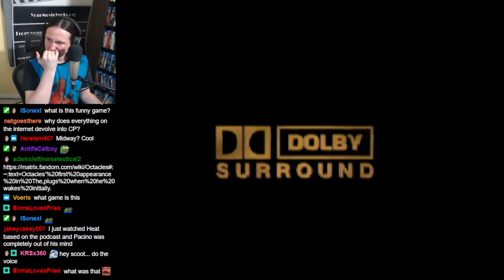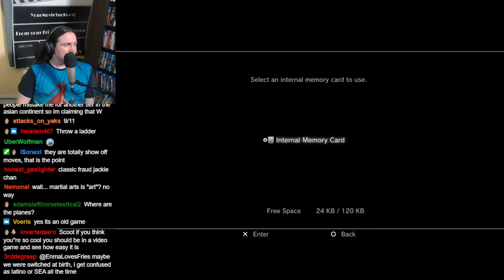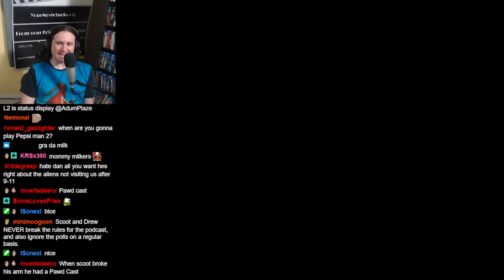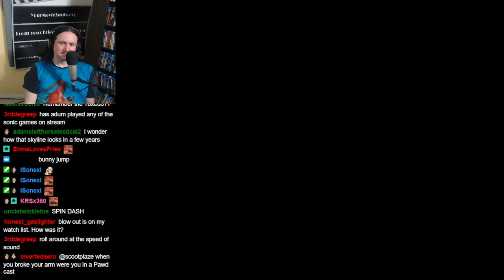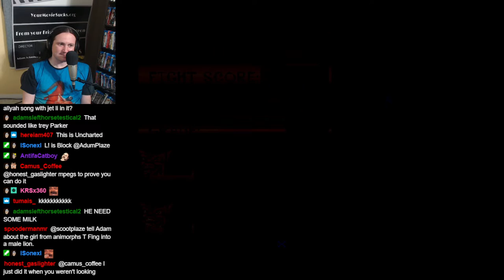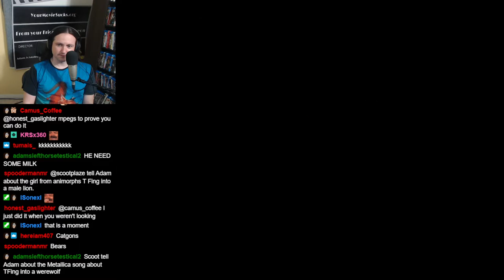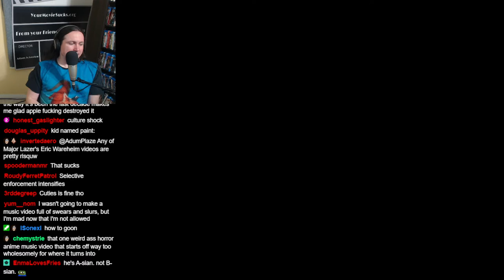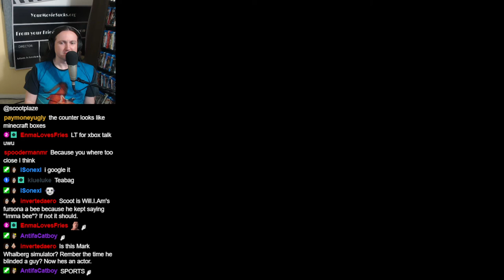Jackie Chan Stuntmaster (Part 1)